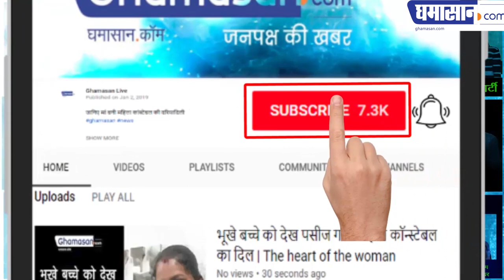BIG SCOPE: Big Data and Artificial Intelligence (Easy to run STARTUPS)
Every startup needs minimum investment (exposure) to start a business, but in IT you can start with good knowledge.. Single biggest reason why IT Startups succeed Information Technology Information Technology...